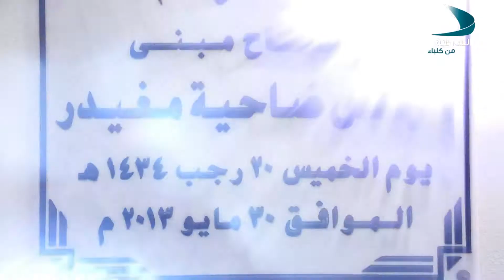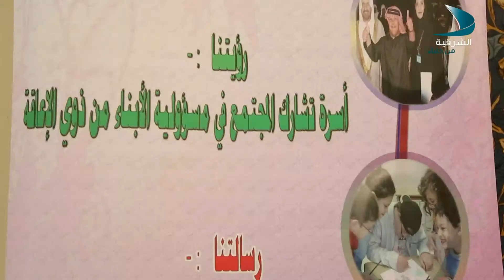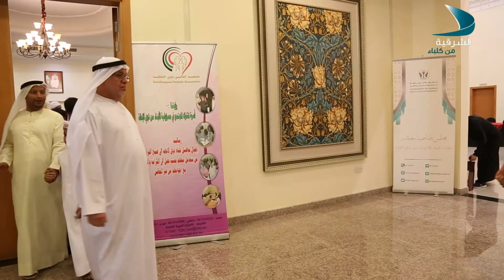الخير في بلادي 21 6 2017